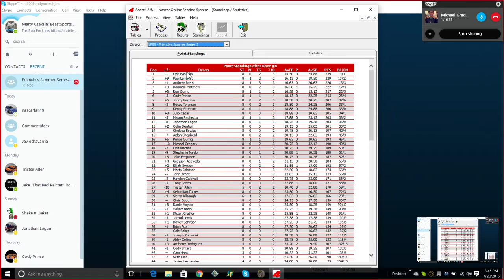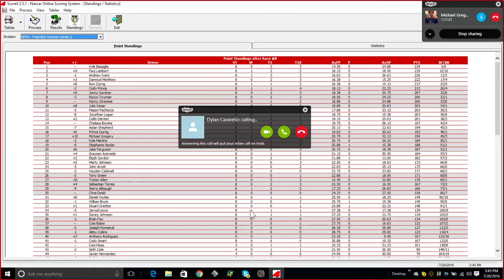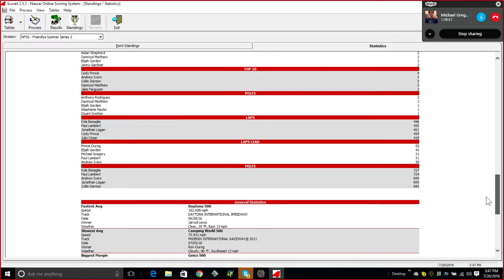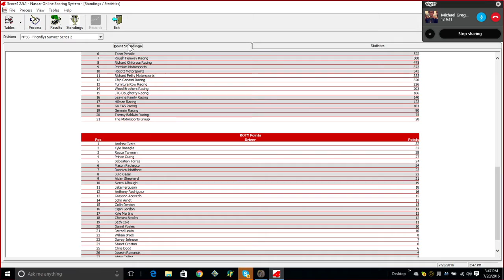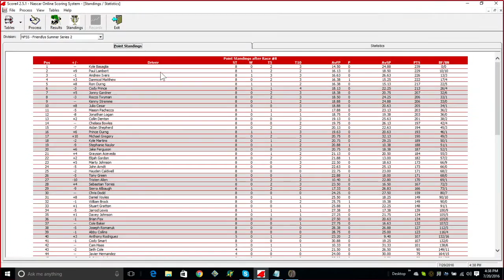NOFSRL Friendly's Summer Series - Pokemon Go 400 AND All-Star Race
NO SPOILING

Due to the fact that I've been super busy since I got home from New Hampshire, I have decided to put up two races on one video, making this a doubleheader.

Last week, Andrew Ivers dominated Talladega and took the win in the Geico 500. Today, the Friendly's Summer Series heads to Dorothy's place, Kansas Speedway for the Pokemon Go 400!! Who will get a spot in the Chase? FIND OUT!!

The world's best drivers in the NOFSRL Friendly's Summer Series battle it out for 30 laps at Charlotte Motor Speedway for the Friendly's All-Star Race. But first, drivers that aren't eligible have a chance to get into the All-Star Race in the Friendly's Showdown, 13 laps to see which three drivers plus one driver high in points without a win. Who will win a fake million bucks? FIND OUT!!!

NOFSRL NOW HAS A WEBSITE (NOTE: WEBSITE IS NOT COMPLETE)